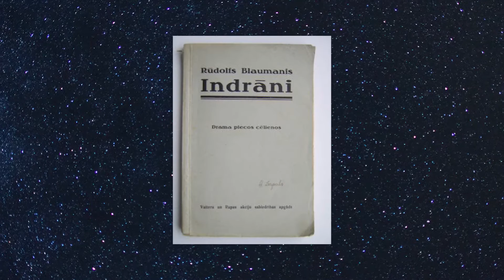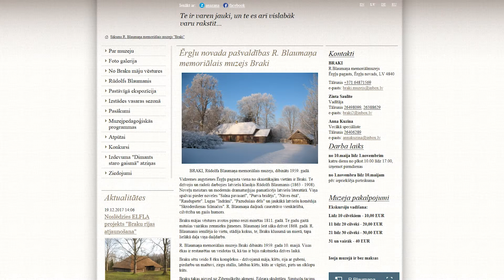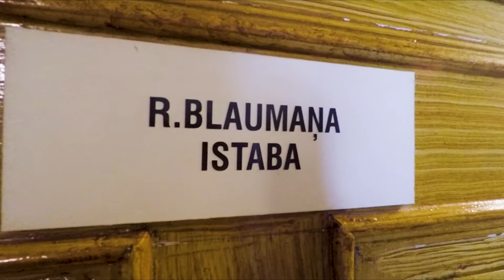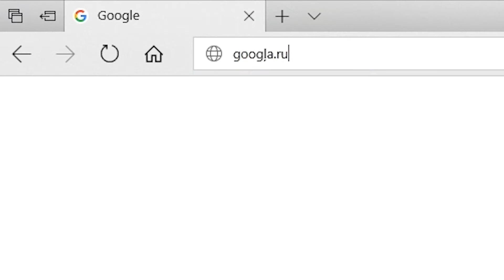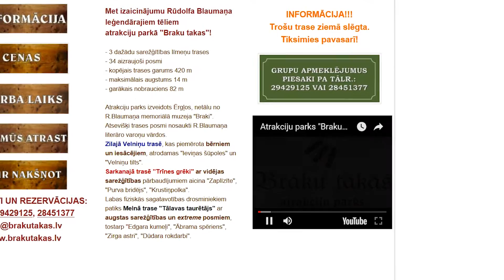Būsim vienoti, iedegsimies par Latviju! - Rūdolfs Blaumanis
Vai esi prātojis, kas ir Rūdolfs Blaumanis?
Es ar maniem palīgiem izveidojām šo mazo projektu par Rūdolfu Blaumani, kurā īsumā pastāstīts par viņu, viņa dzīvi, draugiem un devumu Latvijai.

„Mans zelts ir mana tauta, mans gods ir viņas gods” (R. Blaumanis)